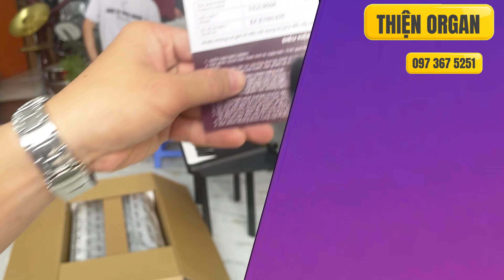Đập hộp đàn organ SX720 - 30Triệu về Vũng Tàu || THIỆN ORGAN